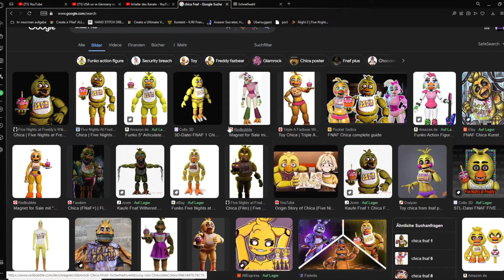FNAF 18 + ist KRANK! | [German/Deutsch]